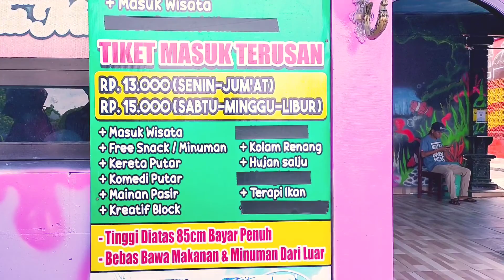wisata kota mungil Kediri indah sekali